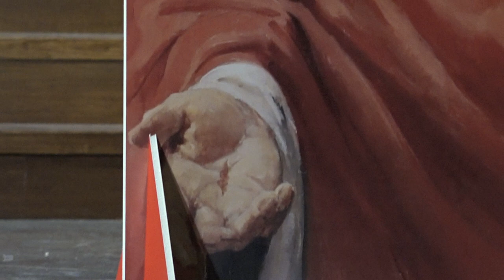Testimonio completo de María Martínez | Cierre Año Jubilar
Testimonio completo de María Martínez, enfermera que participó en un equipo médico responsable de centenares de abortos y tras una fuerte conversión, es hoy una católica muy comprometida.